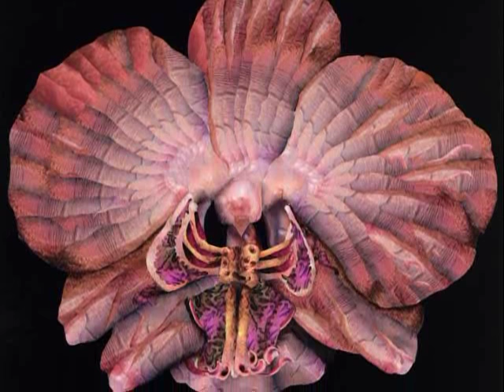Claude Perreault - Artiste Canadien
Wonderful art by a wonderful artist...